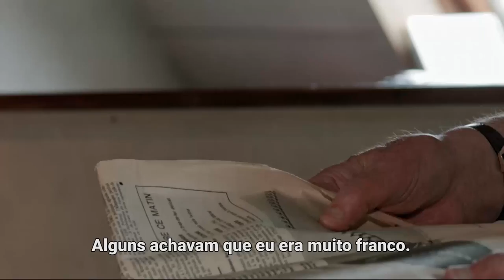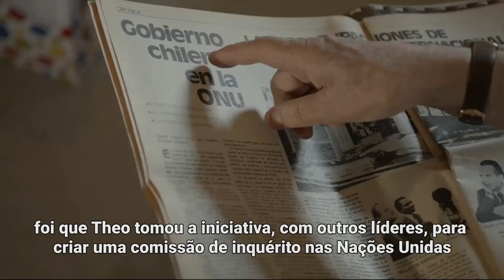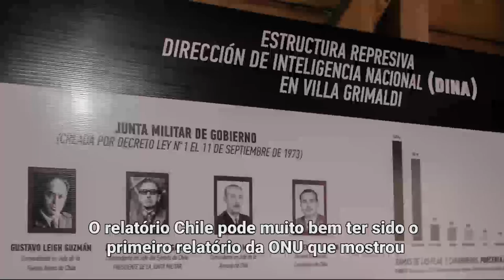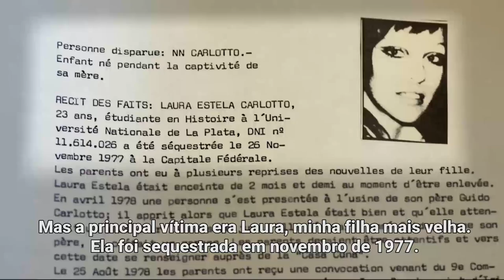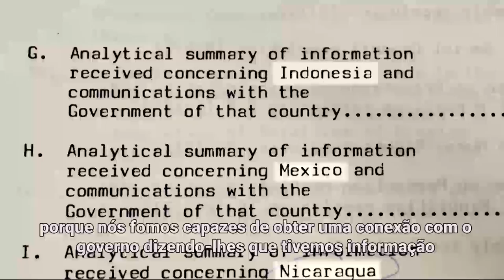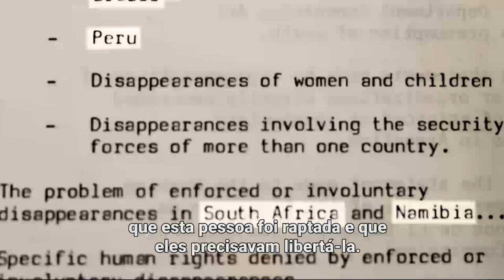Princípios de Van Boven: a luta pelos direitos humanos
Durante os anos 70 e 80, muitos governos latino-americanos travaram uma guerra contra seu próprio povo – desaparecendo, torturando e matando. O chefe de Direitos Humanos das Nações Unidas nesse período se levantou contra estes governos.

Pela primeira vez na História, muitos destes Estados foram responsabilizados por seus crimes contra a Humanidade, numa batalha que ainda está acontecendo. Confira neste vídeo um pouco sobre Theo van Boven, uma narrativa que se confunde em parte com a própria história dos direitos humanos.